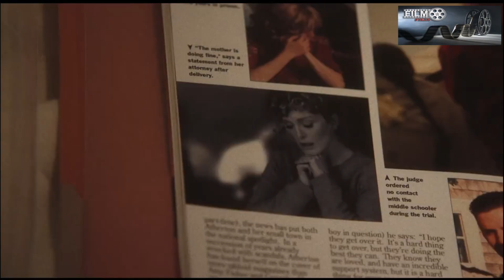SECRETOS DE UN ESCÁNDALO FILMOFILIA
Secretos de un escándalo nos muestra la historia de Gracie y su muy jóven esposo Joe veinte años después de que su mediático romance escandalizara al país, se va a rodar una película sobre su historia por lo que la actriz Elizabeth Berry pasará un tiempo con la familia para intentar entender mejor a Gracie, su personaje provocando que la dinámica familiar se desestabilice. Jiliane Moore y Natalie Portman encabezan el elenco.